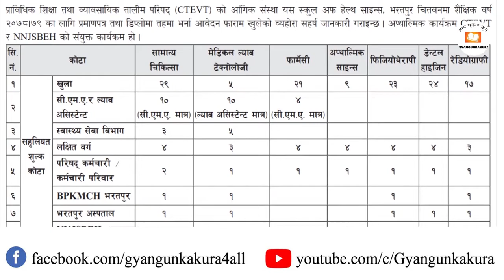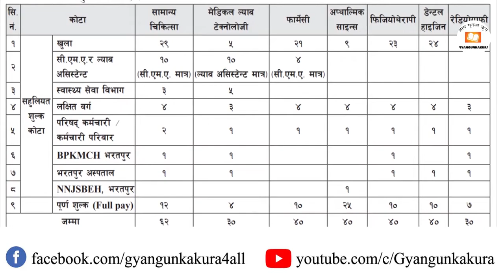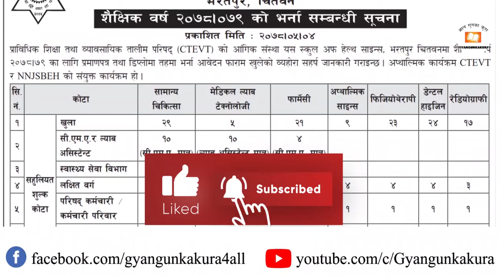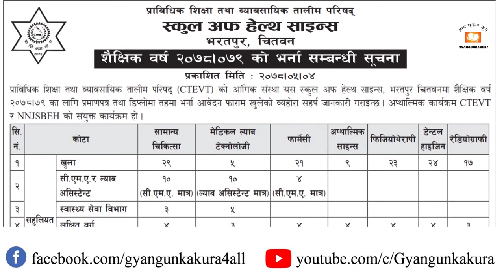CTEVT भरतपुर चितवनमा सहुलियत कोटामा भर्ना - School of Health Science (Merit Scholarship)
वन रक्षक पदमा अनलाईन फर्म कसरी भर्ने | लुम्बिनी प्रदेश | How to fill Online Form ? Lumbini Pradesh🥰🥰🥰

प्रदेश नं २ मा अनलाईन फर्म भर्ने तरिका | Online Form Fill Up Tutorial for Province 2 ( Pradesh 2)🥰🥰🥰

नेपाल आर्मी अनलाईन फर्म भर्ने तरिका 😍 😍

To gain more gyan (knowledge)